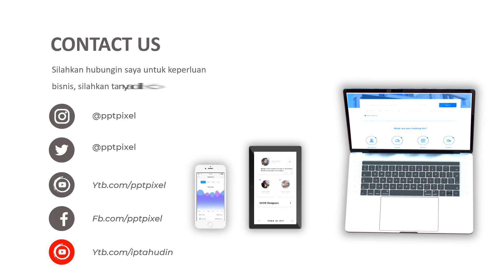Contoh Video Animasi undangan Kajian Islami Remaja, Pengajian, Kajian Fiqih, Kajian Ekonomi Islam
Contoh Video Animasi undangan Kajian Islami Remaja, Pengajian, Kajian Fiqih, Kajian Ekonomi Islam. Video berikut adalah video company profile perusahaan digital. Nama perusahaan di video ini hanyalah fiktif belaka. Hanya sebagai contoh saja.